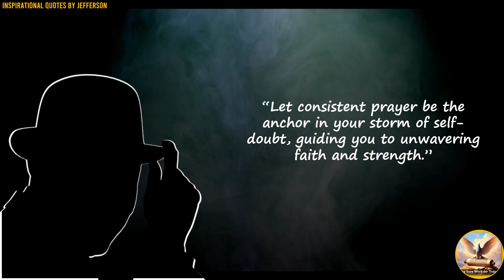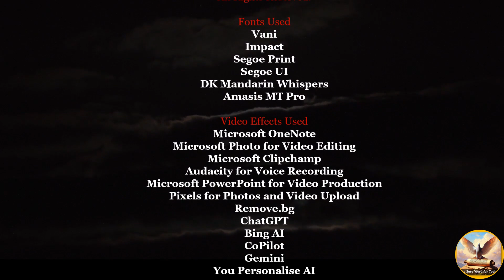🌟💡Inspirational Quotes 🚀 by Jefferson🎩👨‍🎩👨‍💼|No. 615🌟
🌟💡 🚀🙏Welcome to the heart of inspiration – the 'Inspirational Quotes by Jefferson' YouTube channel.

Today we present 🌟💡Inspirational Quotes 🚀 by Jefferson🎩👨‍🎩👨‍💼|No. 615🌟

🌟💡Inspirational Quotes 🚀 by Jefferson🎩👨‍🎩👨‍💼
🕒 Timestamps:
- 🕒00:00 ― Intro♂️
- 🕒00:16 ― Welcome👋
- 🕒01:08 ― Navigating Inspiration🗺️
- 🕒04:00 ― Today's Quote Number♂️♂️♂️
- 🕒04:22 ― Inspirational Quote by Jefferson O Imgbi📖👨‍🎩👨‍💼
- 🕒04:53 ― Make A Difference☕
- 🕒05:41 ― A Message from Jefferson🌟